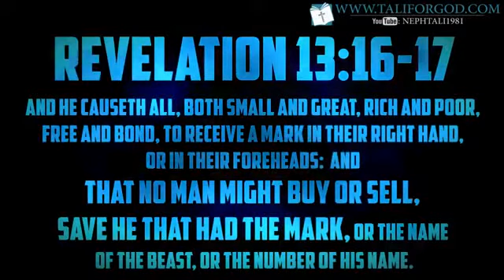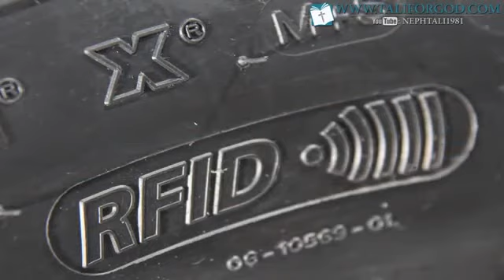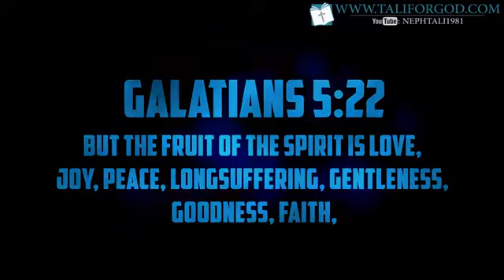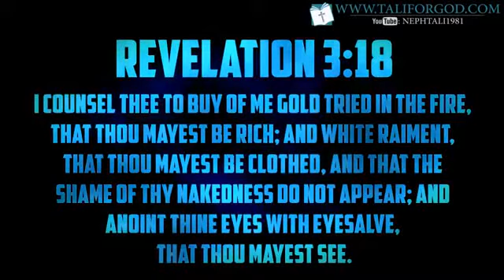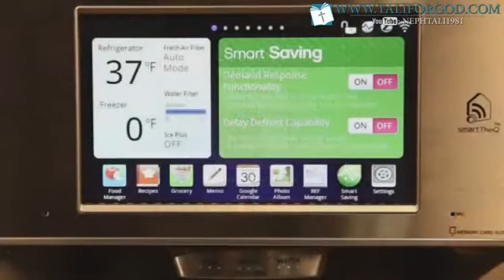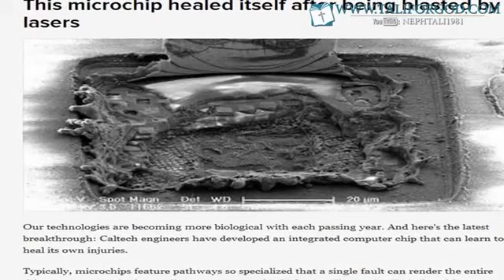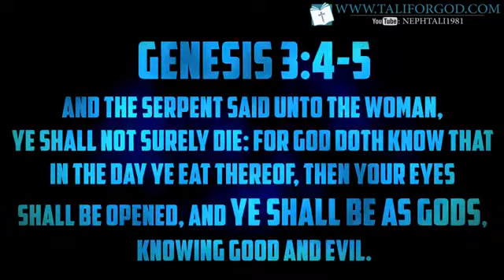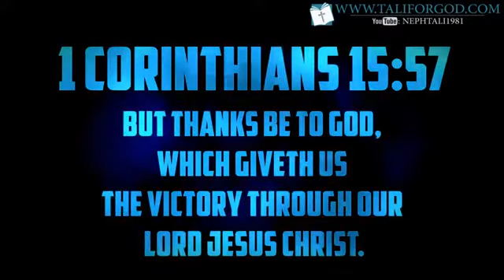The AntiChrist's Technology: RFID Chip, Mind Control, Xbox One, DNA Manipulation and More